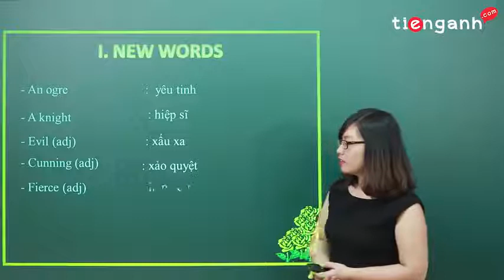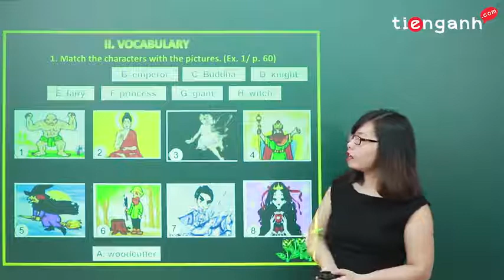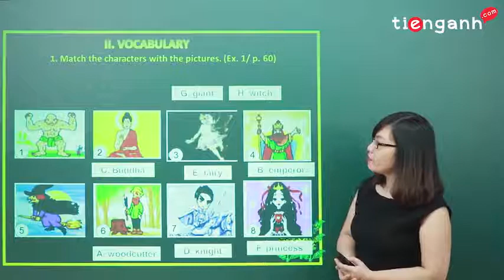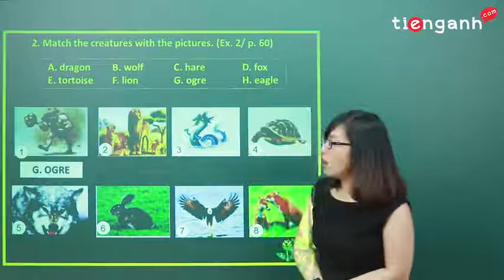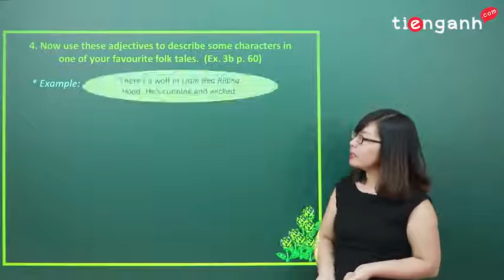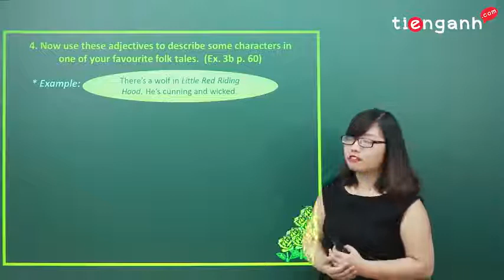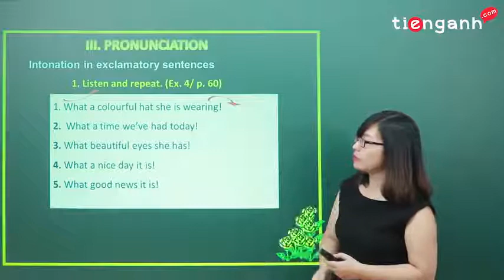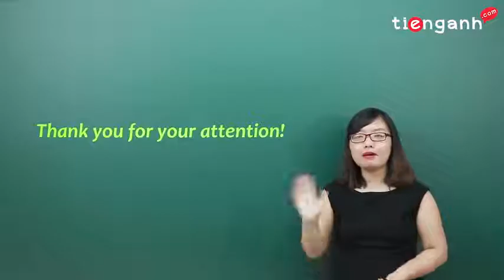Tiếng anh lớp 8 - Unit 6.2: Folk tales - A closer look 1